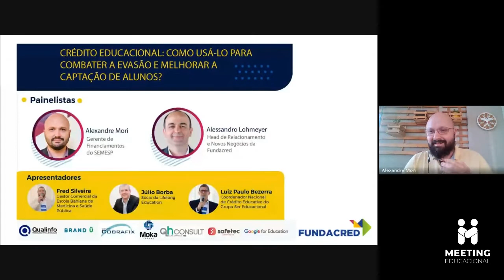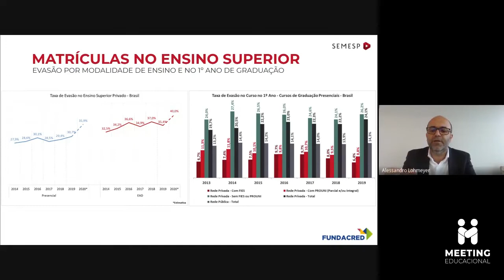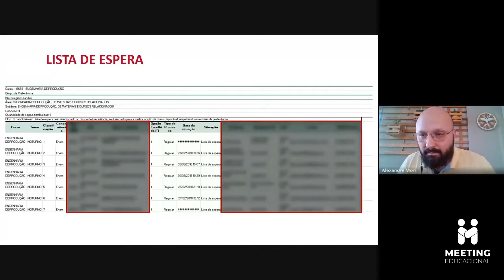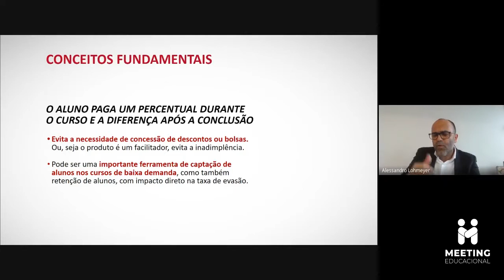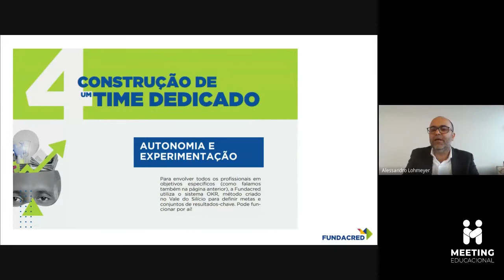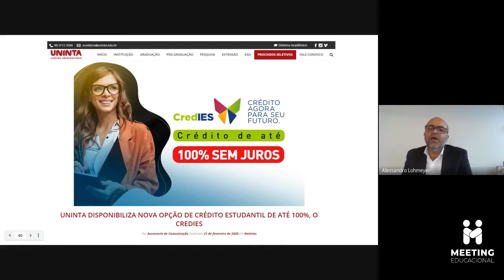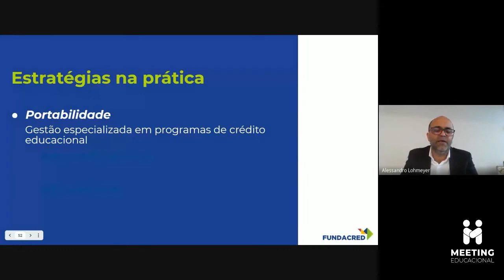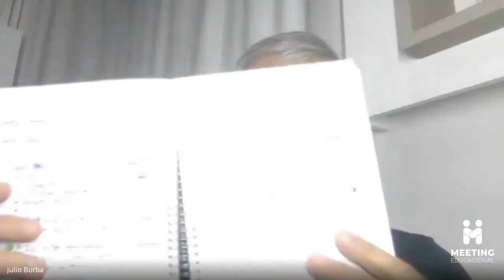Meeting 17/06 - Crédito Educacional (EP02 S03 ED18)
Vamos para mais uma edição? Seguindo na linha de ferramentas sustentáveis de marketing e finanças, desta vez vamos falar sobre um importante aliado contra a evasão e baixo número de matrículas: o crédito educacional. Como usá-lo de maneira sustentável? Quais são as melhores práticas utilizadas pela gestão das instituições? De que maneira essa estratégia apresenta os melhores resultados?

Para nos ajudar a responder essas questões, chamamos dois profissionais relevantes do mercado educacional para participar do nosso painel: Alexandre Mori, Gerente de Financiamentos do SEMESP e Alessandro Lohmeyer, Head de Relacionamento e Novos Negócios da Fundacred.

O evento é apresentado por Fred Silveira, Gestor Comercial da Escola Bahiana de Medicina e Saúde Pública; tem ainda a mediação de Júlio Borba, Sócio da Lifelong Education e Luiz Paulo Bezerra, Coordenador Nacional de Crédito Educativo do Grupo Ser Educacional.

Esta é a 18ª edição online do Meeting Educacional de MKT & Finanças, evento que tem como propósito criar conversas educacionais de qualidade, unindo marketing, finanças e a gestão das instituições de ensino.

Agradecemos também mais uma vez aos nossos patrocinadores: Brand Ü, Grupo Cobrafix, Fundacred, Moka Invest, QH/MDS Seguros Educacionais, Qualinfo Tecnologia para Educação e Safetec, parceira premier do Google for Education.